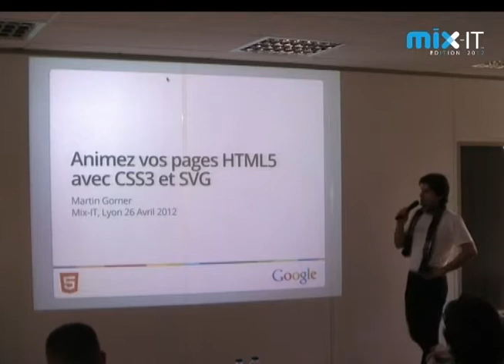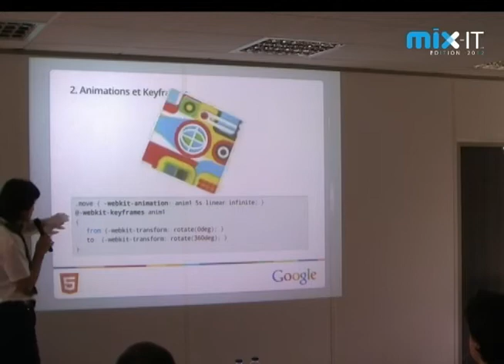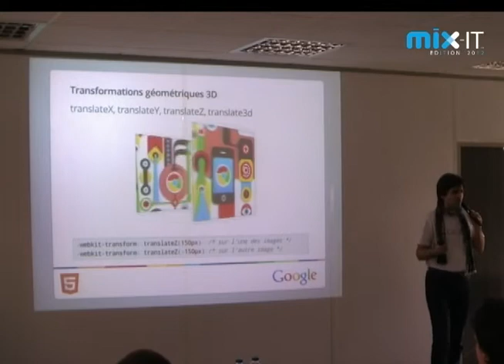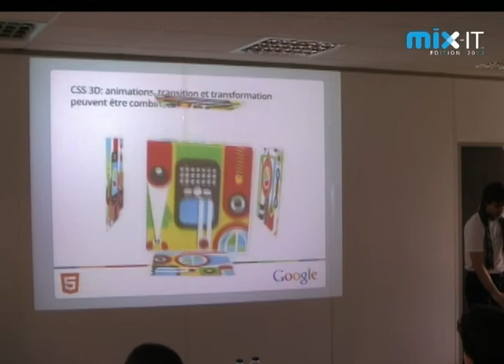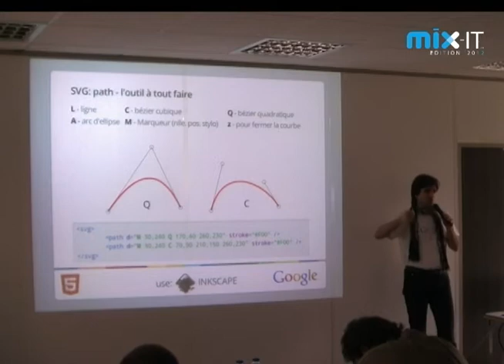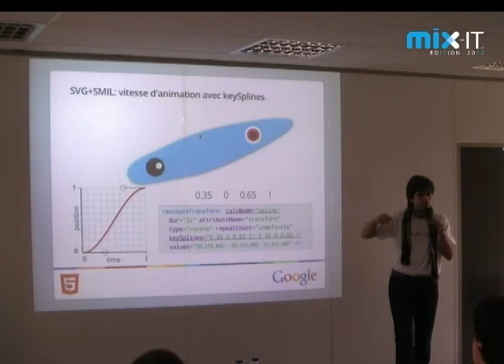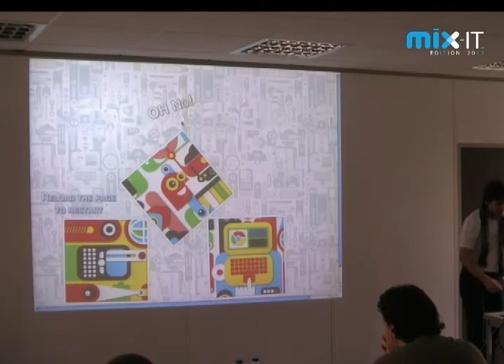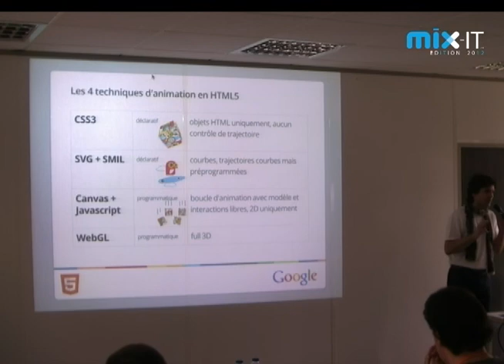Animez vos pages HTML5 avec CSS3 (Martin Görner)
Une visite guidée au travers des différentes techniques d'animation disponibles dans les navigateurs modernes. Donnez de la vie à vos pages avec quelques lignes de code déclaratif grâce aux animations CSS3, CSS3D et SVG. Les slides de la présentation sont évidemment en HTML5.